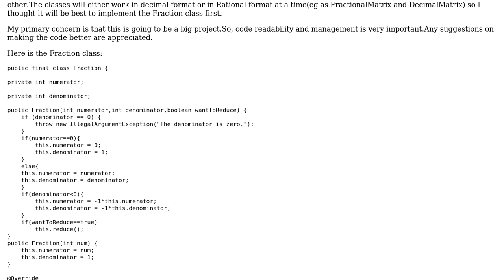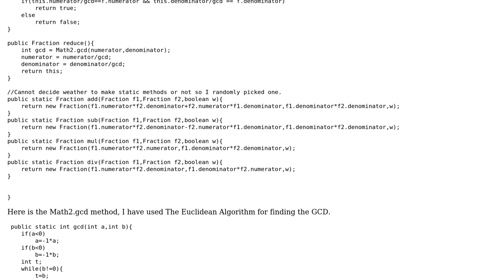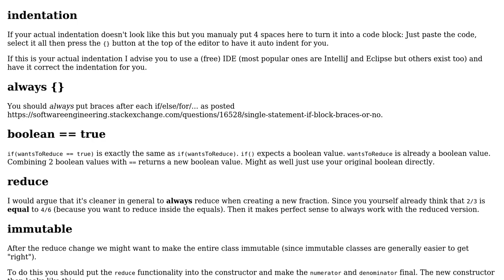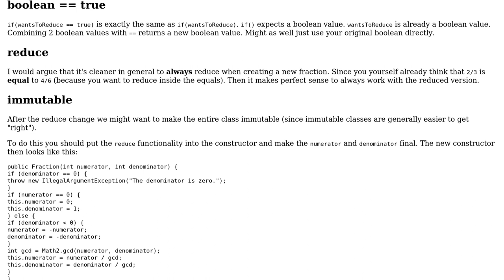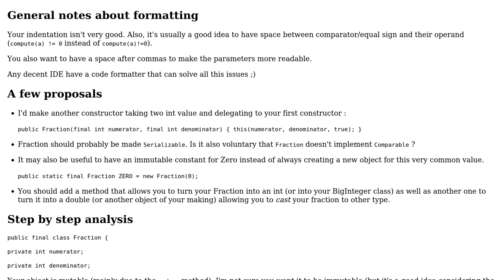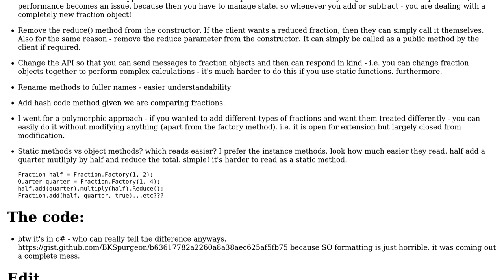Code Review: Implementation of a Fraction class in Java (4 Solutions!!)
Code Review: Implementation of a Fraction class in Java

With thanks & praise to God, and with thanks to the many people who have made this project possible! | Content (except music & images) licensed under CC BY-SA | Music | Images & others | With thanks to user Ronan Dhellemmes user Peter Taylor user Ishan Dave user Imus user BenKoshy user 200_success and the Stack Exchange Network Trademarks are property of their respective owners. You are responsible for your own actions.